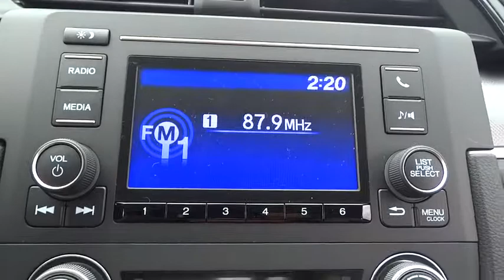2017 Honda Civic Lansing, Calumet City, Highland, Matteson, Orland Park, IL N6120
2017 Honda Civic LX ivory Cloth. 40/31 Highway/City MPG**brbrAwards:br  * 2017 IIHS Top Safety Pick For your peace of mind, we have included REAL photos, for you to judge the condition yourself. As you do your comparison shopping, you will see Napleton River Oaks Honda offers some of the best values in the market. Stop by Napleton's River Oaks Honda conveniently located off 80-94 Torrence Ave North Exit. 17220 Torrence Ave Lansing, Ill 60438. Serving the Greater Chicago, Il Area. Out of town buyer's free pick-up at the airport. We can help arrange delivery right to your front door too!